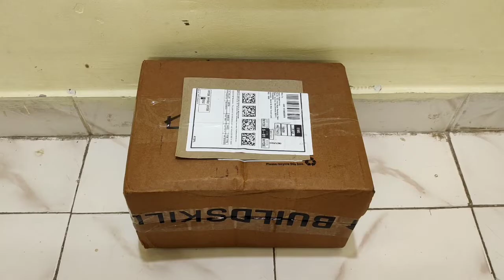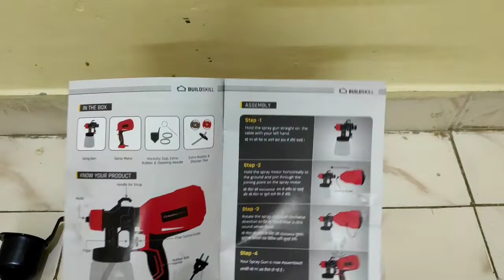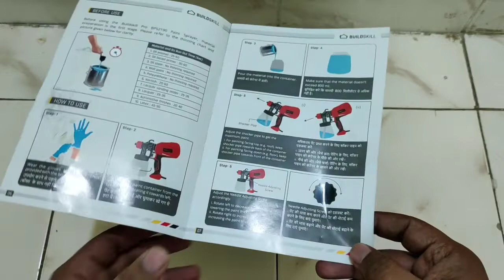Buildskill Basics BPS2190 Paint Sprayer Unboxing || in Telugu